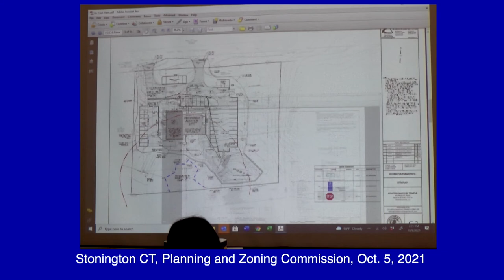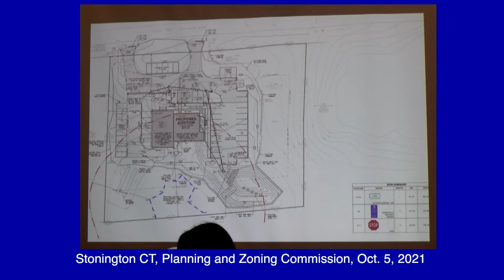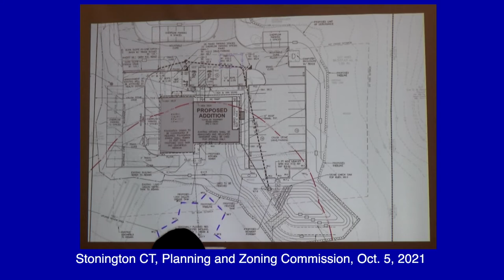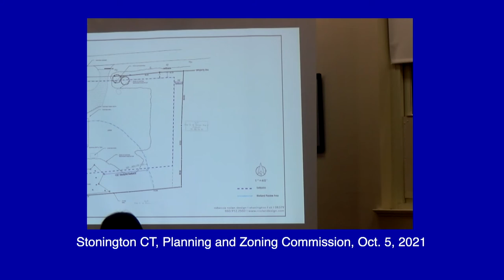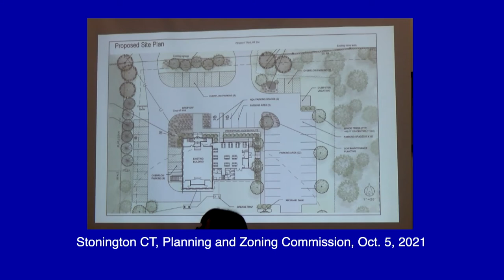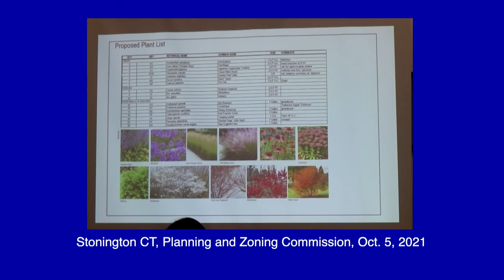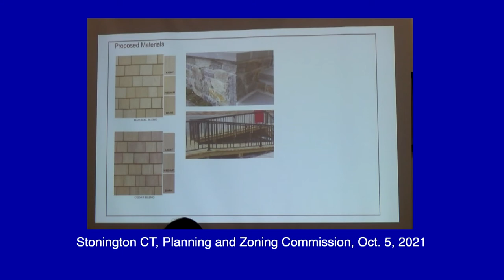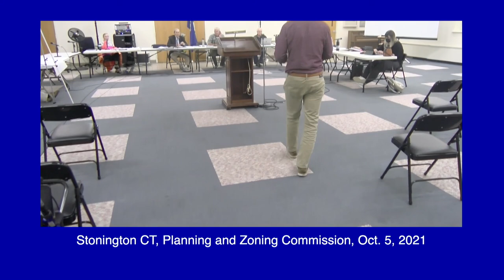Stonington Planning and Zoning Commission, Oct. 5, 2021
Town of Stonington Planning and Zoning Commission, Oct. 5, 2021